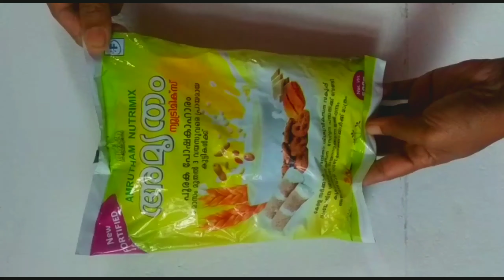അമൃതം പൊടി കൊണ്ട് നല്ല സോഫ്റ്റ് ഉണ്ണിയപ്പം //LOCK DOWN SPECIAL EASY AMRUTHAM PODI Unniyappam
Amrutham Podi Recipe Amrutham Podi Unniyappam Recipe. Easy & Soft Amrutham Podi Unniyappam Recipe.Nutritious ഹെൽത്ത് mix